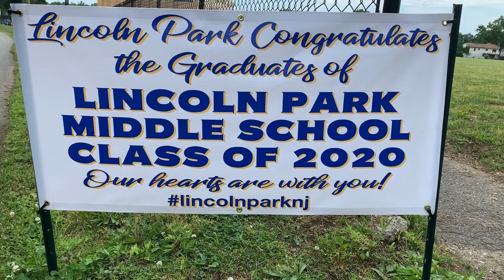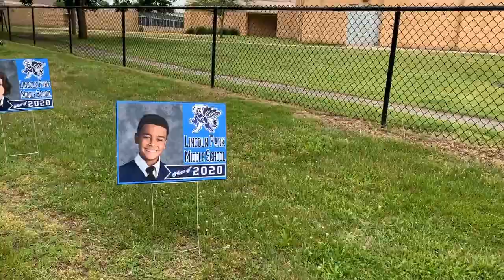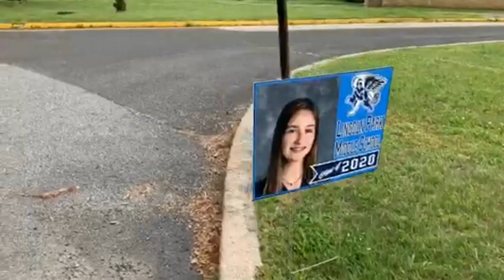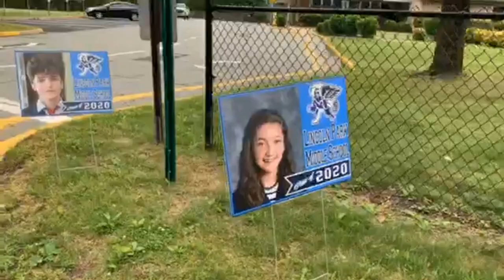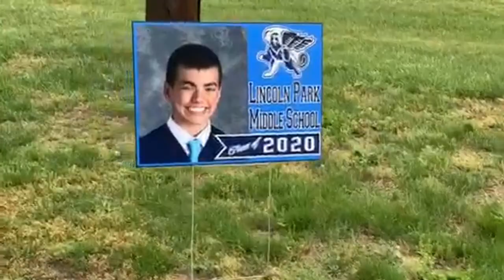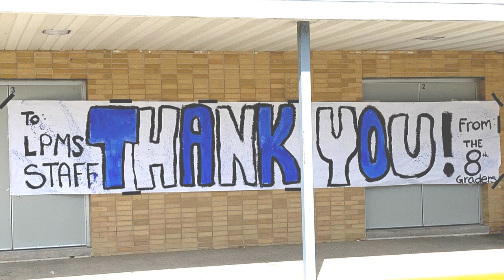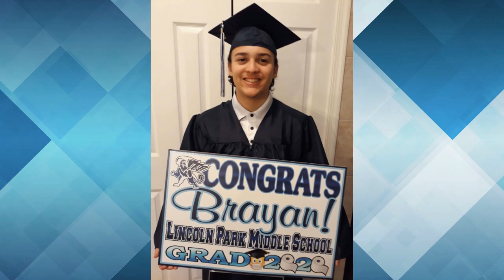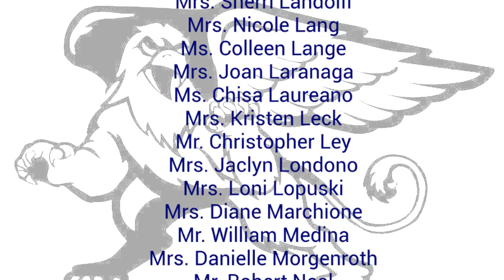LPMS Class of 2020 Graduation